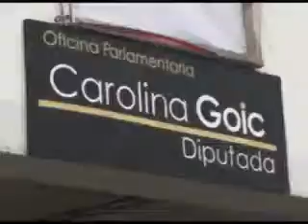goic fibra optica.mp4